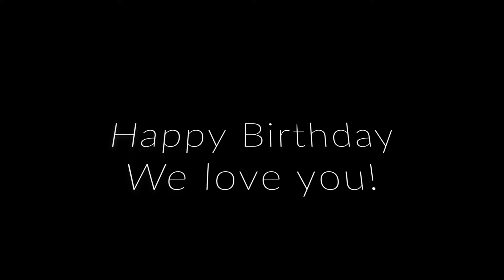Wina's 80th Birthday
Celebrating Wina's 80th Birthday in Groveland, CA. March 2020